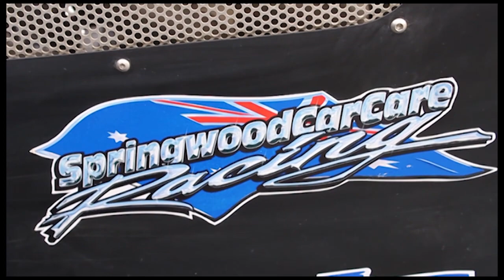Simpson Racing Parker 425 - 2014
Garry Simpson took his Alumicraft buggy that competes in the pro-lite class in the Australian off road championship and shipped it to USA to racing in the parker 425.

Garry Simpson sheared the driving duties with Darren Hardesty from Hardesty Motorsports

Simpson Racing finished the event 3rd in class and 21st out right

- Hardesty Motorsport
- Mark Randazzo
- Dickerson Motorsport
 - Leah Simpson
- Amanda Simpson
- Kevin Ottey